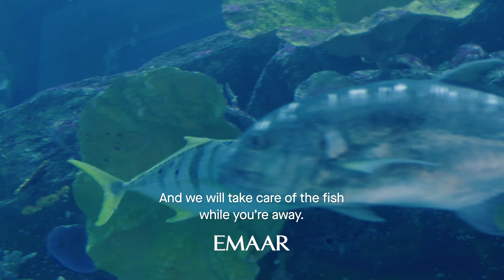Emaar The Dubai Mall - We are here for you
يتطلع دبي مول قدماً لاستقبالكم وعائلاتكم مرة أخرى قريباً. نتمنّى لكم السلامة إلى أن نلتقي مجدداً

TheDubaiMall looks forward to welcoming you back. From our family to yours, StaySafe and we will see you soon.